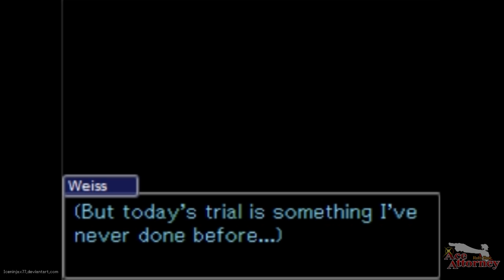Ruby Rose Ace Attorney - Case 2 - Part 1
IMPORTANT: If you're trying to play the game and the sounds and images aren't loading, it's because dropbox didn't like how many people were playing.

Turnabout Betrayals is now playable! Click the link below to play!

If there's any bugs you find, let me know so I can fix it for everyone. You may need to use Firefox or Google Chrome, apparently Internet explorer doesn't work very well with the game.

Ruby Rose Ace Attorney Case 2 - Turnabout Betrayal

A month after her first case, Ruby Rose finds herself rather bored at the office. She doesn't seem to be getting many exciting cases. She's handed a folder containing an old case, one that put her two friends Blake Belladona and Weiss Schnee against each other.

Ruby Rose Ace Attorney is a crossover between the Ace Attorney video game series and the RWBY webseries. RWBY characters have been adapted to fit into the world of Phoenix Wright Ace Attorney. Some characters may have been modified in the crossover. Players will play as Ruby Rose, a newbie defense attorney and defend her clients.

For those that don't know how to play Ace Attorney games, it's essentially like a visual novel. You keep progressing through dialogue until you reach a point where you must contradict witness testimony using evidence. You will point out something they are lying about. That's pretty much the formula for how you play.